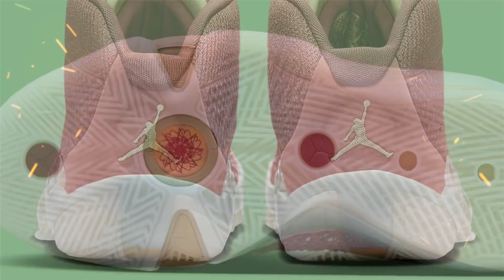Air Jordan 38 Year of the Dragon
RELEASE DATE: Jan 24, 2024
SKU: FQ8894-600
COLOR: CEDAR/METALLIC GOLD GRAIN-LIGHT PUMICE-SAIL-OIL GREEN-DARK TEAM RED
RETAIL: $200